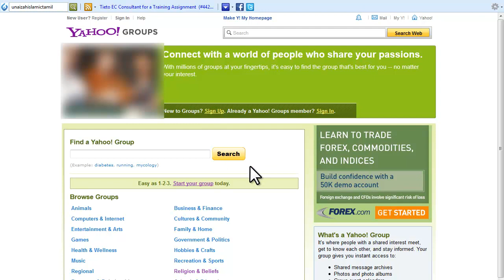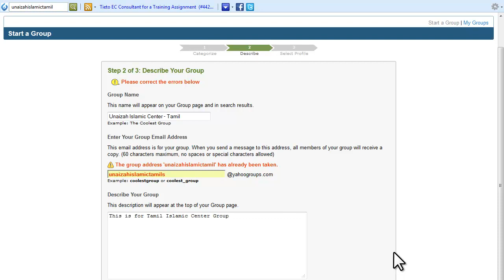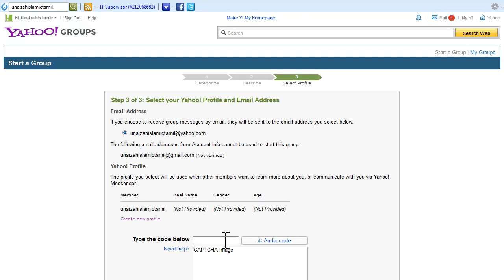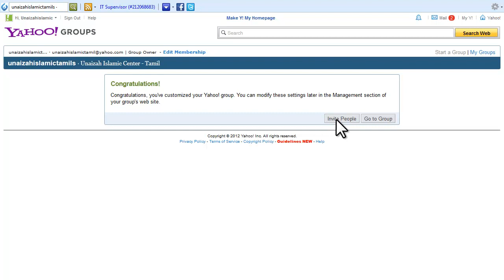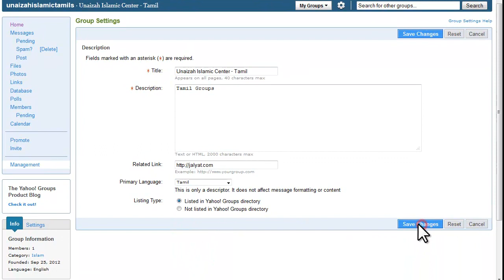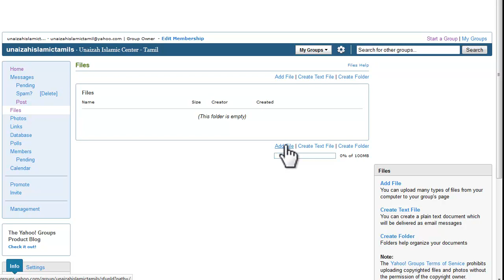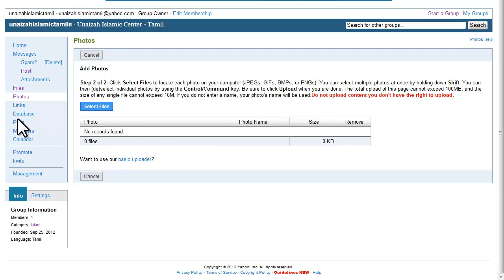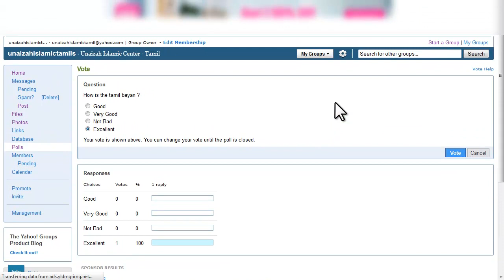Yahoo Groups Tamil